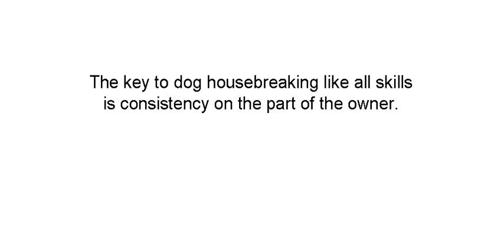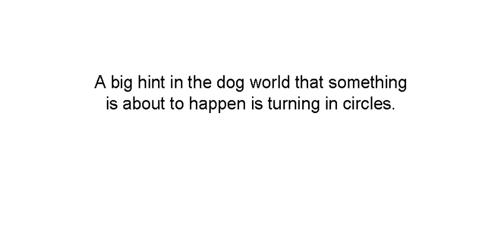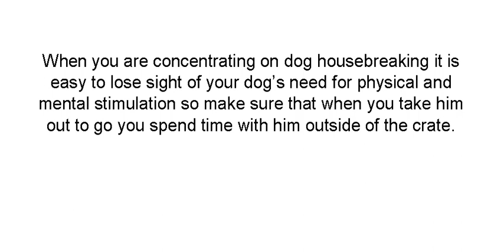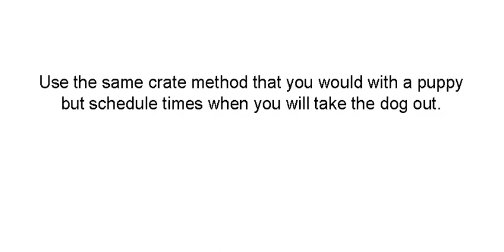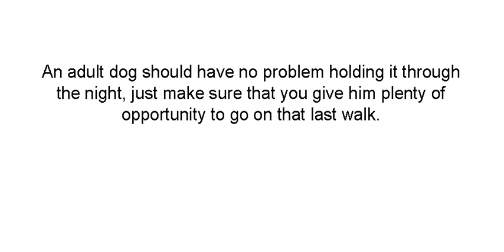Dog Housebreaking for the Golden Retriever.mp4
Dog housebreaking and the Golden Retriever. Here are some great tips to teach you dog housebreaking in a nutshell.